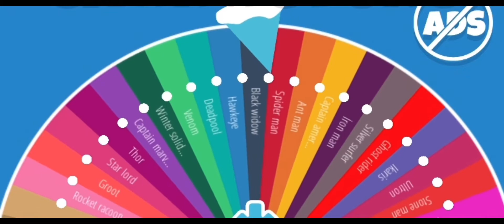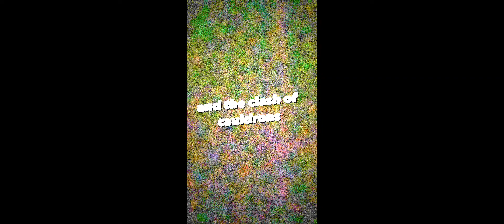Karne gününe özel mini marvel turnuvası